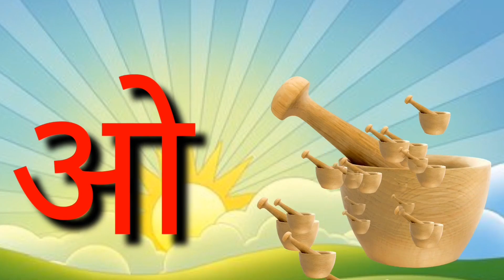अ से अनार - Hindi Varnamala Geet - Hindi Phonics Song + More Hindi Rhymes for Children